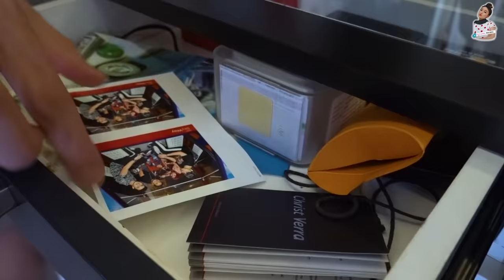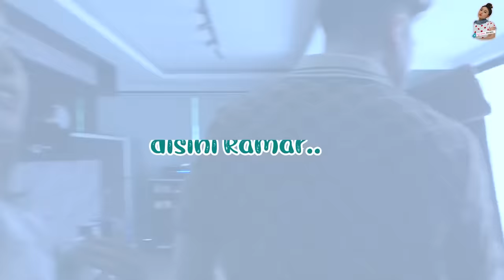BARANG INI MASIH DISIMPAN VERRELL DI KAMARNYA, WILONA TERHARU !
Hi baby!

Di video ini aku akan ajak kalian lihat keseruan aku pas grebek rumah Verrell Bramasta. Penasaran? Langsung tonton videonya ya!